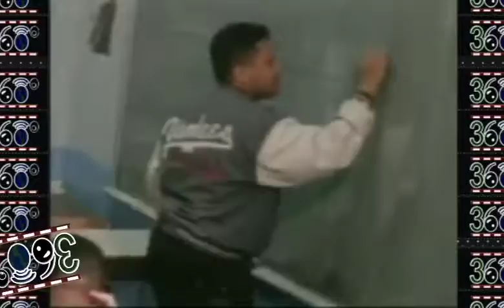SANDY PAPO LA MARCA - VIA SKYPE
SANDY PAPO LA MARCA, HACE LA INVITACION PARA ESTE SABADO 22 DE JULIO EN BUFFALO PARK